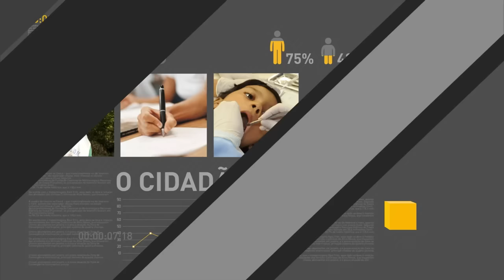Governo anuncia nova equipe econômica, com dirigentes de secretarias e do Banco Central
REPÓRTER NBR - 17.05.16: Henrique Meirelles, ministro da Fazenda, anuncia nova equipe econômica do governo. Anúncio foi feito em Brasília, na manhã desta terça-feira (17). Banco Central, Secretaria da Previdência, Secretaria de Acompanhamento Econômico e Secretaria de Política Econômica tiveram seus dirigentes nomeados.